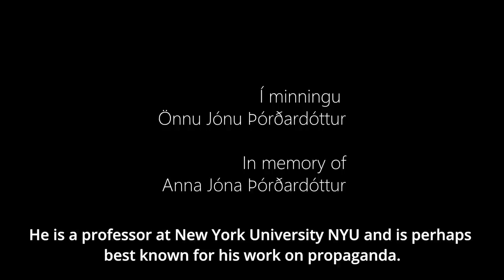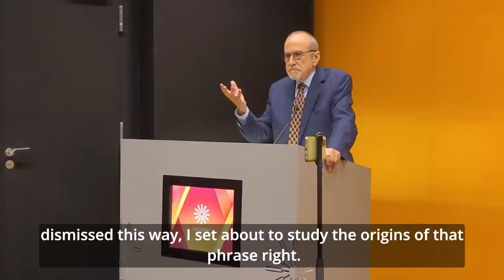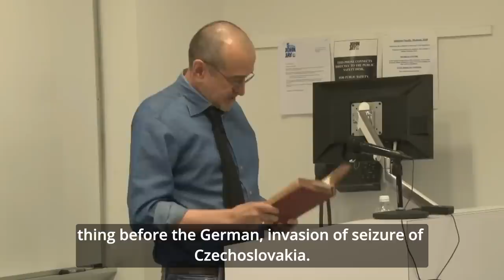(Part 1) Mark Crispin Miller um áróður 14.05.22 / Mark Crispin Miller on propaganda 05.14.22.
Mark Crispin Miller er prófessor í fjölmiðla-, menningar- og boðskiptafræði við New York háskóla, NYU en hann hefur
skrifað fjölda bóka, greina og ritgerða auk þess sem hann kennir áfanga um áróður.

Hvað er áróður og hvernig birtist hann í fortíð og nútíð? Er heimsmynd okkar mótuð af áróðri, og býr nútíma manneskja yfirhöfuð yfir getu til að sjá í gegnum hann?

Í fyrirlestri sínum fjallar Miller um þessar spurningar og fjölda annarra og veltir upp mögulega mikilvægasta álitaefni samtímans.

English version:

Mark Crispin Miller is a Professor of Media, Culture, and Communication at NYU. He has written books, articles, and essays and his research interests include modern propaganda, history and tactics of advertising, American film, and media ownership.

What is propaganda and how does it appear in the past and present? Is our worldview shaped by propaganda, and does a modern person even have the ability to see through it?
In this presentation Prof. Miller addresses these questions and reflects possibly on the most important issue of our time.